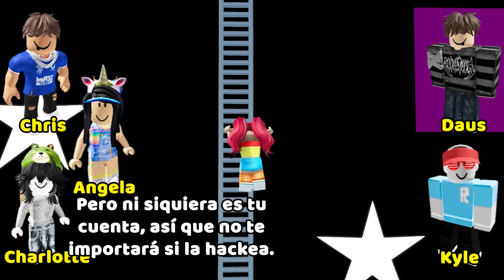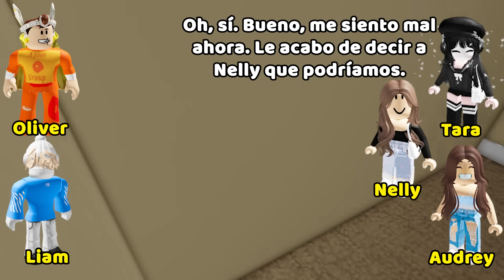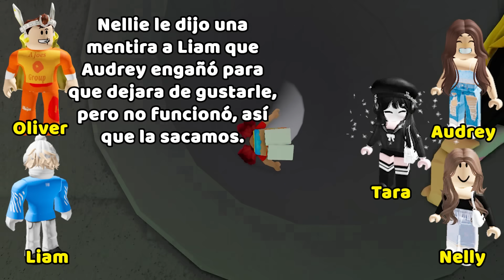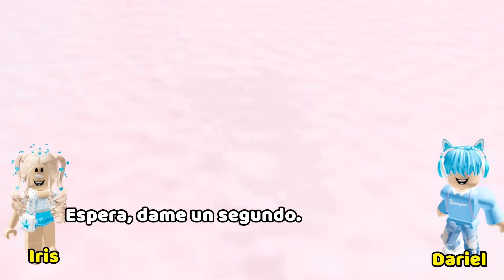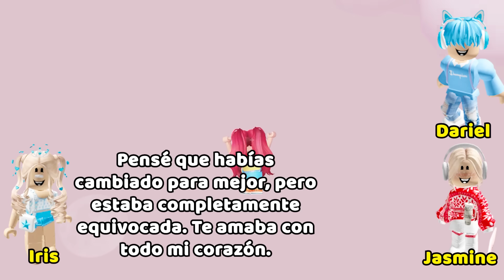HISTORIAS DE ROBLOX | Mi novio es un tocino codicioso 🍍